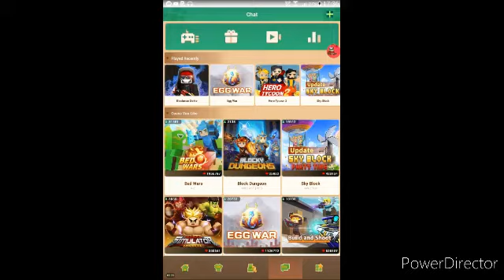EggWars (BlockMan Go)